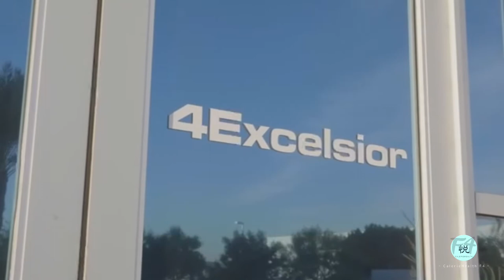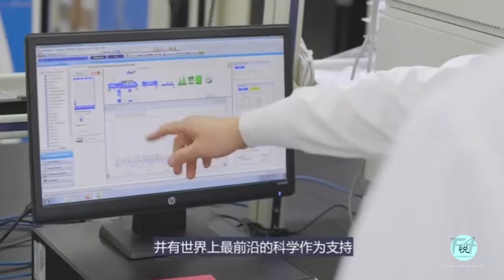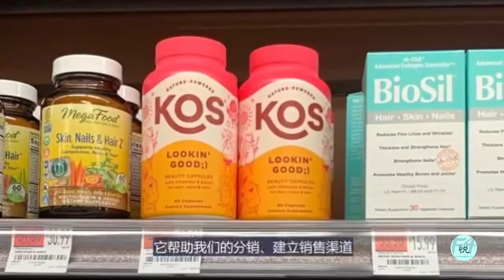Calerie Health美商凯丽环球其母公司4Excelsior公司介绍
4E公司总裁创始人及美商凯丽环球总裁兼创始人以及品牌合作商介绍公司